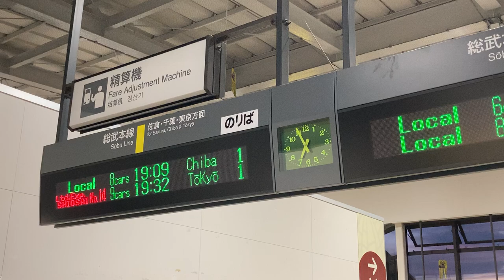JR東日本 八街駅 改札 発車標(LED電光掲示板)